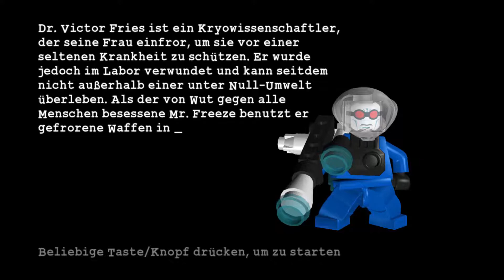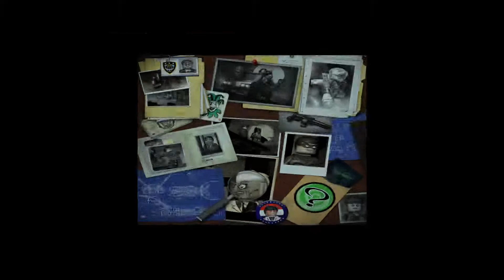Let´s Play LEGO® Batman: Das Videospiel #02 - Eine Eisige Begrüßung [Deutsch/Together] [PC]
Let's Play Together LEGO Batman mit mir und dem 31gerRose wird euch die nächsten Wochen unterhalten.

Lego Batman: Das Videospiel ist ein Computerspiel von Traveller's Tales.

Es wurde in Europa am 10. Oktober 2008 für PlayStation 3, Wii, Xbox 360, PlayStation 2, Nintendo DS, PlayStation Portable und Microsoft Windows veröffentlicht.

Das Spiel ist vergleichbar mit der Lego-Star-Wars-Serie, da in beiden Spielen die Figuren, Objekte, sowie die gesamte Umgebung aus Legosteinen besteht.

Für die Vermarktung des Spiels ist Warner Bros. Entertainment zuständig.

Der Spieler begleitet Batman und Robin im Kampf gegen ihre gefährlichsten Widersacher Joker, Two-Face, Mr. Freeze und viele andere, die allesamt aus Arkham Asylum ausgebrochen sind, um ihr Unwesen in Gotham City zu treiben.

Das Spiel ist in drei Abschnitte unterteilt, die sich jeweils mit einer der drei Gruppen aus Bösewichten beschäftigt.

In jedem Abschnitt kontrolliert der Spieler Batman und Robin, die sich durch Horden von Handlangern kämpfen und Rätsel lösen müssen, um schließlich die Bösewichte zu fangen, ihre Pläne zu zerstören und sie wieder zurück nach Arkham zu bringen.

Batman und Robin gelingt es alle Bösewichte wieder zurück in die Psychiatrie zu bringen.

Als Zeichen dafür, dass Gotham City jetzt wieder sicher vor den Bösewichten ist, erscheint das Bat-Signal am Himmel über der Stadt.

Über einen Kommentar und eine Bewertung, würde ich mich sehr freuen! Das würde mich sehr unterstützen. ;)